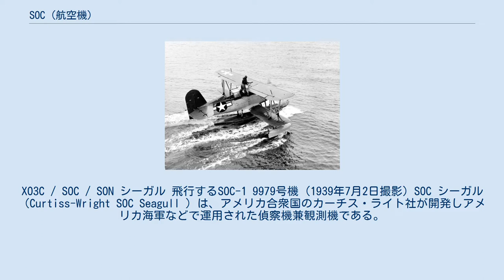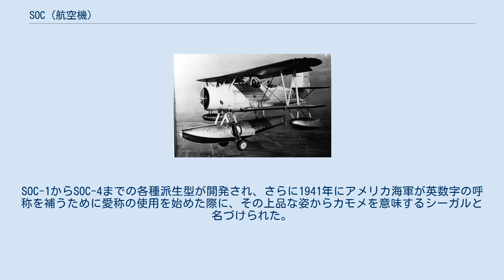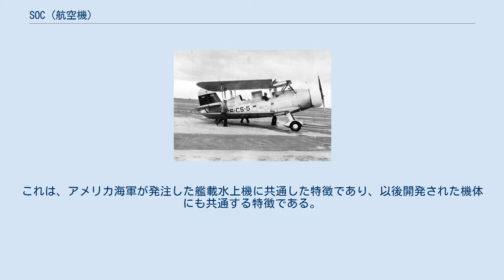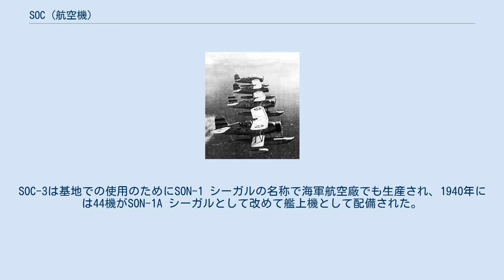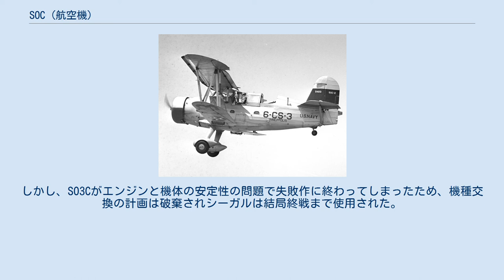SOC (航空機)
XO3C / SOC / SON シーガル 飛行するSOC-1 9979号機 (1939年7月2日撮影) SOC シーガル（Curtiss-Wright SOC Seagull ）は、アメリカ合衆国のカーチス・ライト社が開発しアメリカ海軍などで運用された偵察機兼観測機である。
 愛称の「シーガル (Seagull)」はウミカモメの意。
当初はXO3Cとして計画されていた。
また、海軍工廠製はSON シーガルである。
 SOC シーガルはアメリカ海軍が1933年に示した新型索敵・観測機の要求仕様書に基づいて開発された機体であり、1933年から1945年にかけて使用した、水上偵察・観測機である。
 1933年に運用を開始してから6ヶ月の間はXO3C-1と呼称されていたが、偵察と弾着の観測を兼ねることが決定して名称はSOCとなった。
SOC-1からSOC-4までの各種派生型が開発され、さらに1941年にアメリカ海軍が英数字の呼称を補うために愛称の使用を始めた際に、その上品な姿からカモメを意味するシーガルと名づけられた。
 ブルックリン級軽巡洋艦に搭載されているSOC-3（1942年3月撮影） アメリカ海軍の要求仕様に基づいてアレキサンダー・ソーラが設計を担当し、モデル71 (Model 71) の名称で単発複葉、機体下部に主フロート、翼端下部に副フロートを持つオーソドックスな水上機として設計された。
 当初は陸上の基地で運用する際に備えて中央のフロートに車輪を内蔵していたが、後には陸上で運用する際にはフロートを外して脚を取り付けた完全な陸上機とする設計に変更された。
これは、アメリカ海軍が発注した艦載水上機に共通した特徴であり、以後開発された機体にも共通する特徴である。
 2丁の30口径7.62 mm機関銃を搭載し、1基は前方固定式に、もう1基は後部座席に旋回式に搭載された。
底翼に2つの小型爆弾が搭載でき、最大速度266 km/hで1,086 kmの距離を飛行できた。
 最初の型であるSOC-1 シーガルは135機が発注され、その後、陸上運用のために脚輪式の降着装置に交換できるように改設計されたSOC-2 シーガル 40機、SOC-3 シーガル 83機の発注が後に続いた。
1937年までに総計258機のSOCが開発、生産された。
SOC-3は基地での使用のためにSON-1 シーガルの名称で海軍航空廠でも生産され、1940年には44機がSON-1A シーガルとして改めて艦上機として配備された。
 シーガルは後継機種と交代するため1938年に生産を終了し、1941年までに戦艦の搭載機はヴォート社のOS2U　キングフィッシャーに、巡洋艦の搭載機はSO3C　シーミュゥに移行する計画であった。
しかし、SO3Cがエンジンと機体の安定性の問題で失敗作に終わってしまったため、機種交換の計画は破棄されシーガルは結局終戦まで使用された。
 脚輪式の陸上機型は着艦拘束装置を装備した-A型に改修され、アメリカ海軍初の護衛空母、AVG-1　ロング・アイランドの搭載機としても運用されている。
 編隊を組み飛行するSOC-3 シーガル